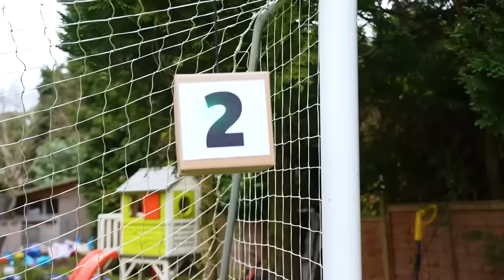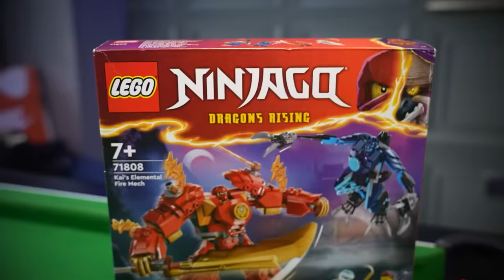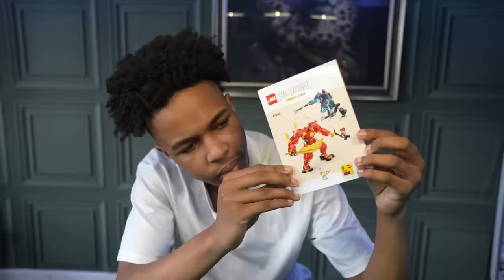I Challenged Tekkerz Kid Jr to a Football Competition!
I Challenged Thiagoat aka Tekkerz Kid Jr to a football competition.

ThiaGoat: @ThiaGoatyt

Lorenzo Greer aka Tekkerz Kid is a kid footballer who also makes funny skits pranks and challenges, and occasionally music videos too!